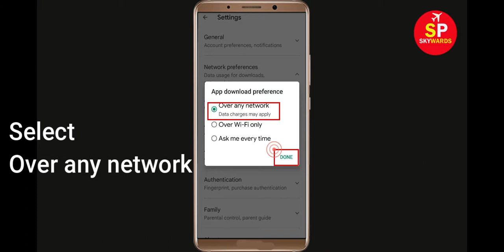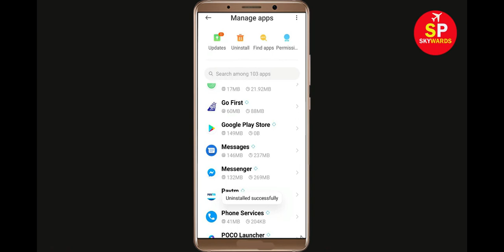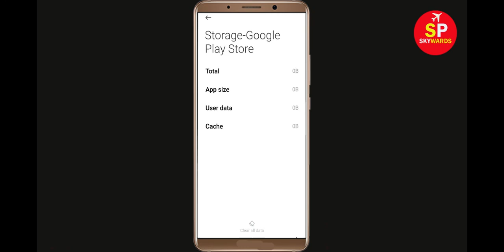Fix Can't Install OnePlus Launcher App Error In Google Play Store in Android - Can't Download App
How To Fix Can't Install OnePlus Launcher App Error In Google Play Store in Android - Can't Download App

If you are facing problem in Google Play store to Install and Download OnePlus Launcher App error on your mobile then you are at right place, i will show you How To Fix Can't Download OnePlus Launcher App Error On OnePlus Launcherogle Play Store Android & Ios Mobile Phone. If you are facing same problem in your android phone it will help you to get rid of this problem. So, Lets Start to Fix OnePlus Launcher App downloading problem solutions.

OnePlus Launcherogle Play Store Error in Android